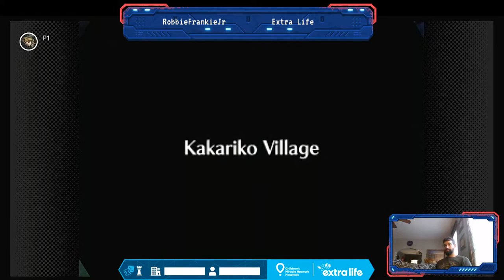RobbieFrankieJr presents Game Day through Extra Life featuring The Legend of Zelda: Ocarina of Time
Today is game day! I will be participating in a 24 hour stream to the best of my ability to help raise money for my local children's hosipital! John R. Oishei Children's Hospital. Join me for a childhood classic and entertainment throughout the day!